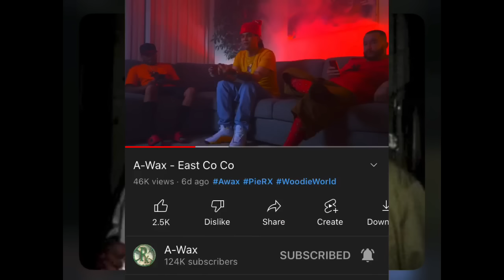Northern Rapper Woodie Alleged Confession ￼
Woodie is a popular rapper that has ties to Big Tone and A-Wax from the Bay Area in Northern California. Woodie and A-Wax where close friends. A-Wax recently dropped a song dedicated to Woodie, titled “East CoCo.” A-Wax is from East CoCo.